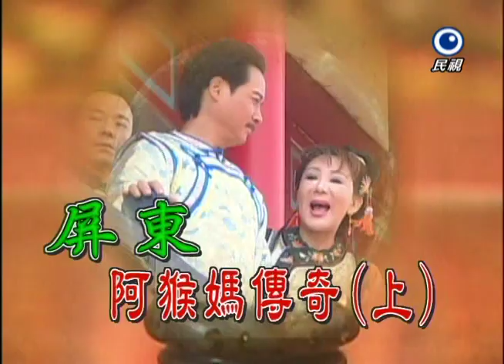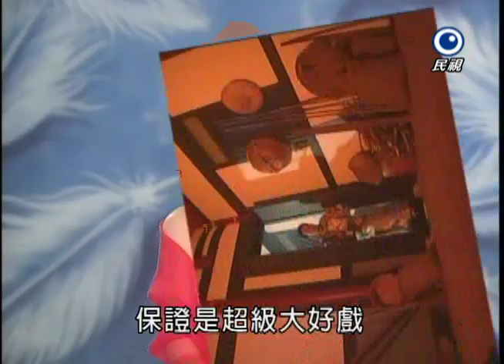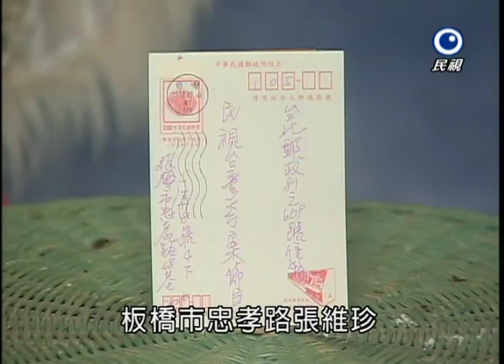台灣奇案 EP187｜屏東-阿猴媽傳奇(上)